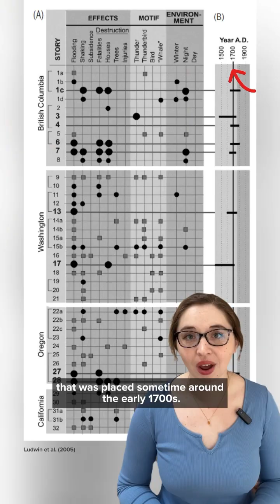Uncovering the mystery of the January 1700 Great Cascadia earthquake